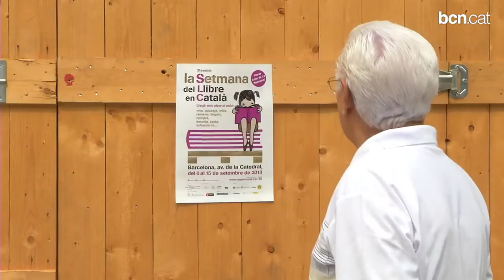Cap de setmana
La Setmana del Llibre en Català, la festa de la Dorlys al Tibidabo, cinema amb Barcelona com a protagonista... No us perdeu les propostes d'oci per aquest cap de setmana!